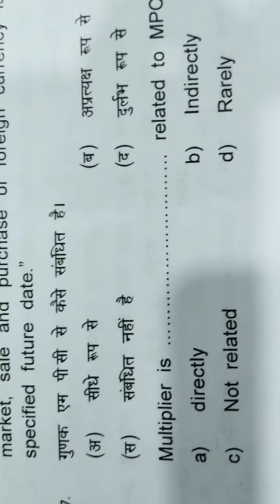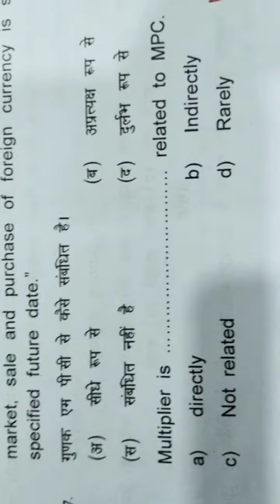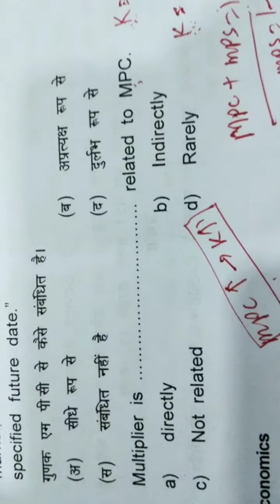Sample paper 3(economics)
An effort for late bloomers